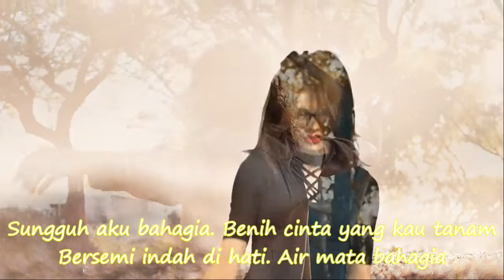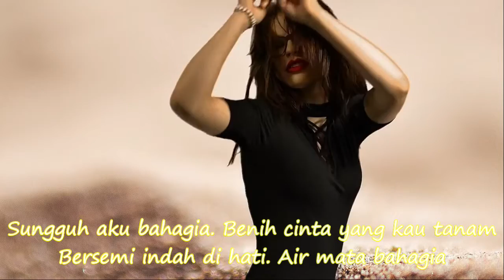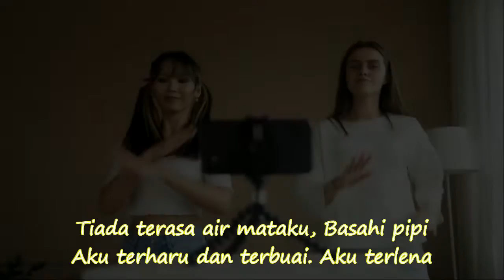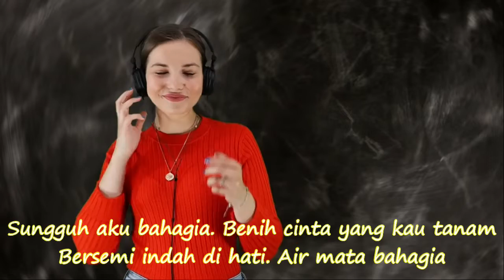Terlena Ikke Nurjanah, DJ TERLENA 2022 TERBARU FULL.SLOW REMIX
Terlena
Ikke Nurjanah
Masih terngiang di telingaku. Bisik cintamu
Betapa lembut dan mesranya. Aku terlena
Terlena.Kuterlena
Tiada terasa air mataku, Basahi pipi
Aku terharu dan terbuai. Aku terlena
Terlena. Kuterlena
Sungguh aku bahagia. Benih cinta yang kau tanam
Bersemi indah di hati. Air mata bahagia
Jangan menjadi duka. Bersama kita selamanya
Kuterlena. Dalam buai.Asmara
Sungguh aku bahagia
Benih cinta yang kau tanam
Bersemi indah di hati
Air mata bahagia
Jangan menjadi duka
Bersama kita selamanya
Kuterlena
Dalam buai
Asmara
Masih terngiang di telingaku
Bisik cintamu
Betapa lembut dan mesranya
Aku terlena
Terlena
Kuterlena
Terlena
Kuterlena
Sumber: Musixmatch

Tag .
 pexels-anna-tarazevich-6550975.
Girl - 44686
Girl - 91607
Girl - 43723
production ID-4769432
pexels-cottonbro-7975419
pexels-artem-podrez-6003765

Dj TikTok viral Goyang lemas Play for me kaweni Merry remix co copyriht
Dj TikTok viral Galau
Dj TikTok viral gunung yang tinggi
DJ REMIX TERLENA 2022